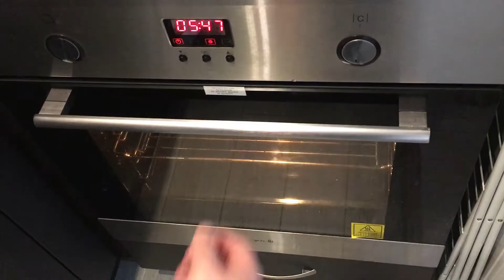Как да направим яйцата по различен начин!! Резултатът е наистина вкусен!